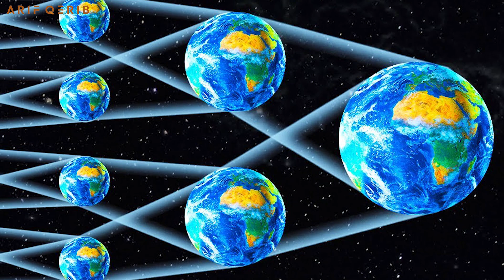Paralel kainatlar nə qədər gerçəkdir?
Bəs nədir bu paralel kainatlar? Qısa deyim təsəvvür edin sizinlə paralel başqa bi kainatda sizdən biri də var. Fəqrli statusda. Bəlkə də paralel kainatdakı siz milyaner birisiniz, bəlkə də gənc yaşında qəzada ölmüsünüz. Lap Merveli xatırlatdı.
Bəzi alimlər iddia edir ki,   böyük partlayış başlanğıc nöqtəsi deyil, əksinə, aralıq dövr, keçiddir. Əslində böyük partlayış nəzəriyyəsi başqa kainatların varlığını zəruri edir. Hələ sübutumuz olmasa da, çoxlu kainat nəzəriyyəsi böyük partlayışın və digər fizika problemlərinin sirlərini aça bilər...
"Kvant dünyasının çox qəribə təsiri var. Məsələn, atomlar eyni anda bir neçə yerdə ola bilər. Və ya məsələn, iki hissəcik kainatın əks uclarında olsalar belə, bir-biri ilə anında əlaqə saxlaya bilirlər."- Kvant dolaşıqlığı prinsipi belə deyir. Paralel kainatlar ideyası da bu qəribə nəticələrin bəzilərini izah etmək üçün keçən əsrdə ortaya atılıb.

Teleportasiya. Kvant fizikası